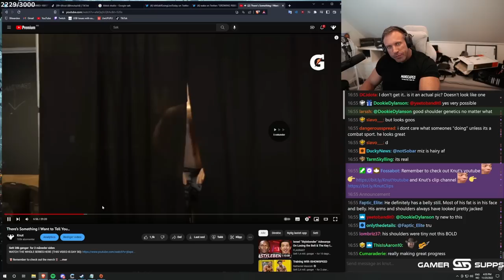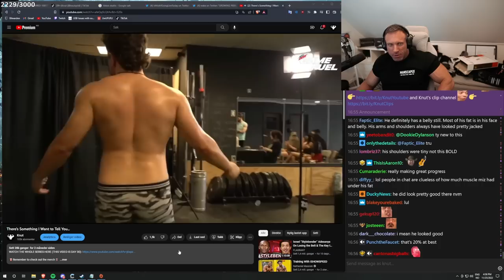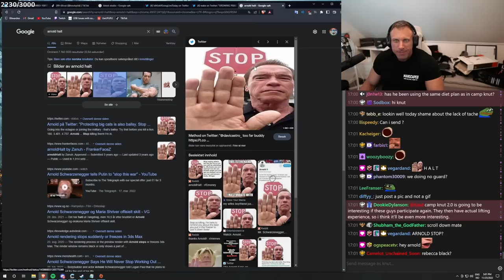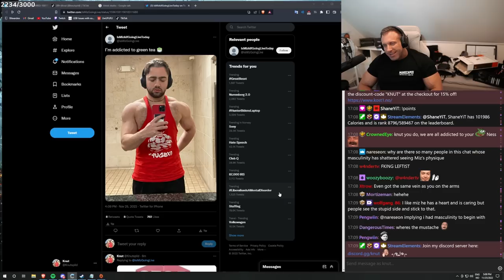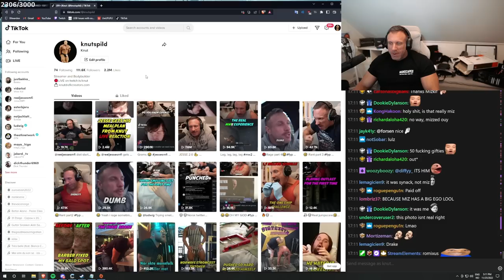Mizkif's Transformation After Camp Knut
In this video "Mizkif's Transformation After Camp Knut", Knut talks about the picture Mizkif posted on instagram and twitter.